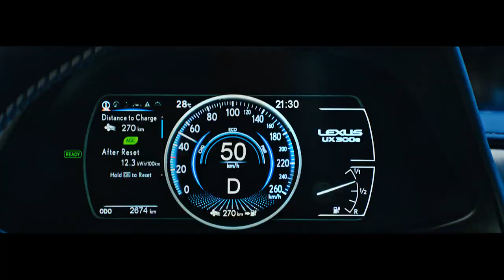01 Introducing the All Electric Lexus UX